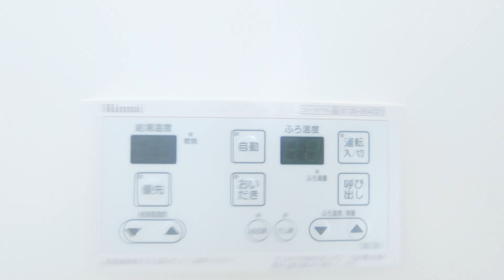メゾン・ド・ソレイユB 202／青森県八戸市諏訪3丁目／2LDK 八戸不動産情報館｜八戸市の不動産なら八代産業株式会社 賃貸、土地、中古住宅、アパート、マンション等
【No.23589 アパート】★D-room★ メゾン・ド・ソレイユB 202

Microsoft Edgeの場合
1.URL欄に『about:flags』と入力
2.VP9ビデオ形式を有効にするを『常にオン」』

撮影機材
GoPro HERO7 Black
GoPro HERO8 Black
FeiyuTech WG2X 3軸ジンバル